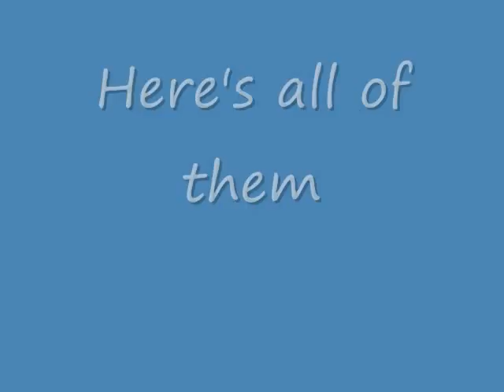Me and my friend's bionicle customs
Customs customs customs